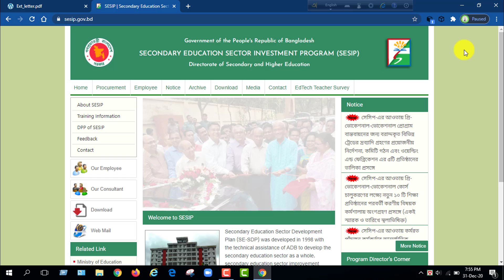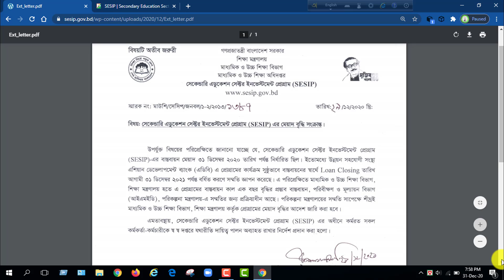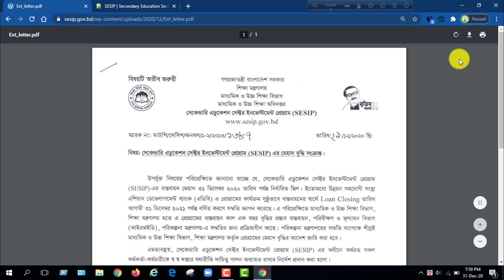সেসিপ প্রকল্পের মেয়াদ বৃদ্ধি পেল ২০২১ । SESIP Project Duration Extended 2021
Video Keywords & Search Tags:
,secondary education sector investment programme,sesip project,sesip rt,sesip resource teacher,সেসিপ,সেসিপ প্রকল্প,সেসিপ এর মেয়াদ,সেসিপ এর মেয়াদ বৃদ্ধি,sesip project duration 2021,sesip project time extended 2021,sesip er meyad briddhi,sesip project er time increased 31 december 2021,সেসিপ প্রকল্পের মেয়াদ বৃদ্ধি করা হয়েছে,সেসিপ প্রকল্পের মেয়াদ বৃদ্ধি সংক্রান্ত বিজ্ঞপ্তি,রিসোর্স টিচারদের জন্য সু খবর